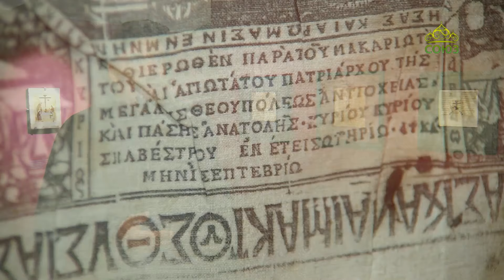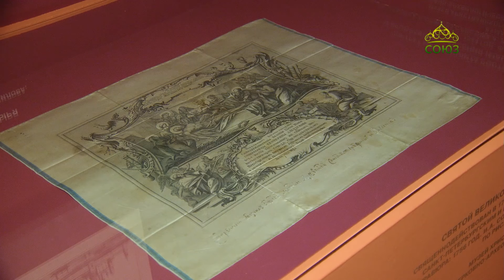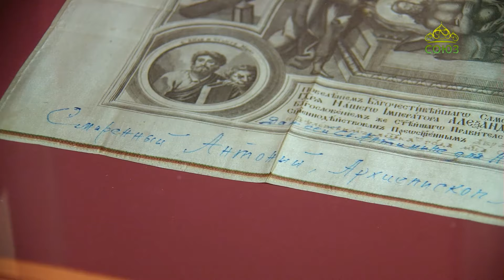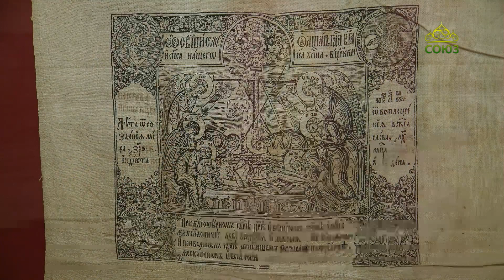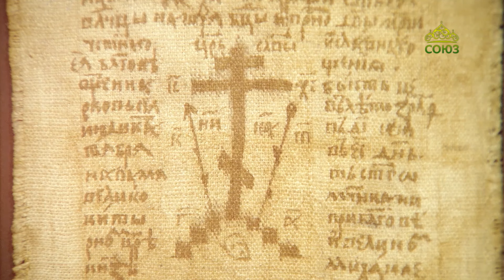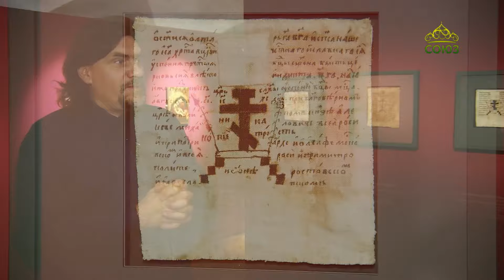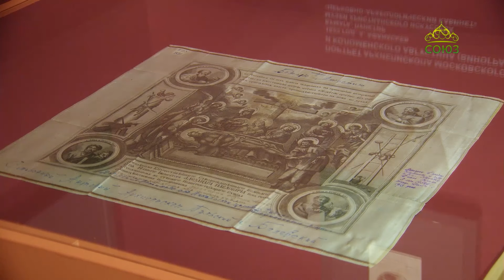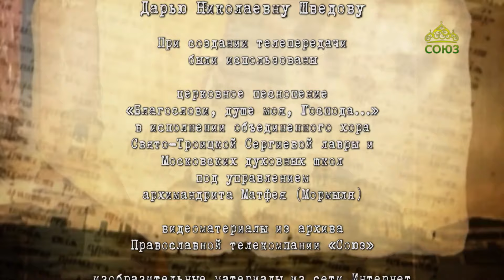Хранители памяти. Временная выставка «Русский антиминс. Гравюра на ткани XVII–XIX веков». Часть 1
Мы начинаем серию выпусков с временной выставки «Русский антиминс. Гравюра на ткани XVII-XIX веков», работающей в Музее имени Андрея Рублёва. Об экспозиции расскажет научный сотрудник музея Александр Юрьевич Парфёнов. В этом выпуске он обратит особое внимание на древние рукописные антиминсы.